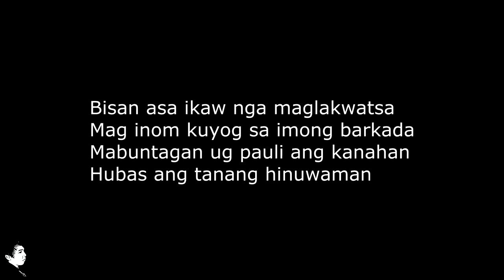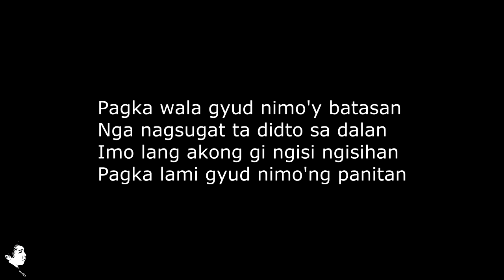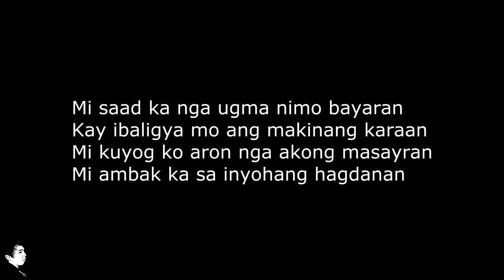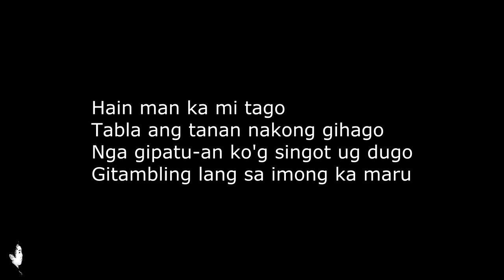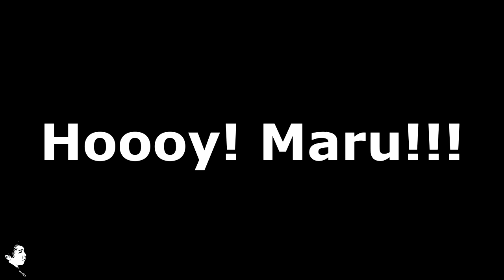Aggressive Audio Maru